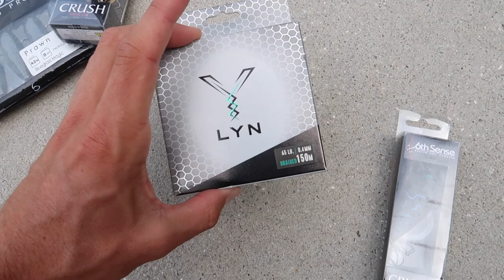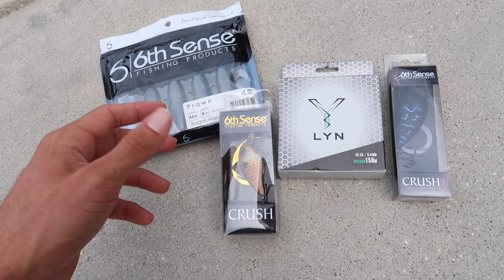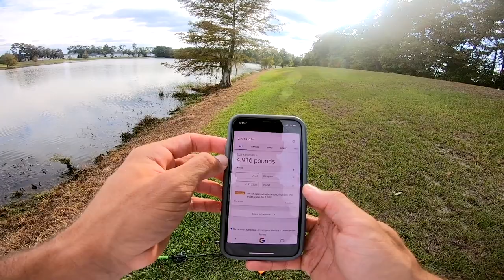Catching GIANT Bass on BIG Worms (Bank Fishing)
In this bass fishing video we catch giant bass on big worms while bank fishing! Every time I go fishing with big worms it seems as if we catch a giant bass! Do you like fishing big worms? Have you ever went fishing with big worms? Do you like bank fishing? Have you ever caught a giant bass while bank fishing? Let me know if you like these bass fishing videos / big worm fishing videos. Also let me know if you like these giant bass fishing videos / big worm bass fishing videos. Now lets go catch some giant bass on big worms while bank fishing!

Code - KickBassSuper6